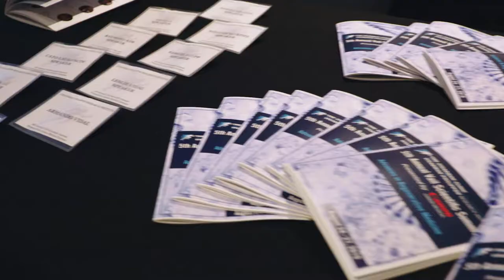VSS 2019 Mark Markel Interview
Dr. Mark Markel, DVM, PhD, of the University of Wisconsin sits down to talk about the importance of the 5th Annual Vail Scientific Summit and what has him excited for the future of regenerative medicine.